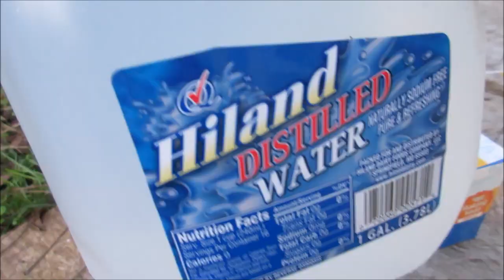HHO Exploding pumpkin! (HHO Explosion) Fuel Cell / Generator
experiment king

experiment tv

experiment

science experiment

samar experiment

social experiment

summer experiment

brick experiment

experiment deku au

amit experiment

crazy experiment

hard experiment

experiment video

creative experiment

tv experiment

russian sleep experiment explained

ganzfeld experiment

social experiment

korea social experiment

stanford prison experiment

fun experiment

science and fun experiment

fun ke experiment

fun 2 experiment

crazy fun experiment

fun to experiment

telugu experiment fun

easy experiment

science easy experiment

experiment easy

motor experiment easy

bottle experiment easy

simple experiment

science experiment simple

science simple experiment

experiment simple

simple experiment at home

science experiment in easy

very easy experiment

easy experiment in home

experiment fun vlog

fun with experiment

joy experiment fun

science and fun experiment class 10

science and fun balloon experiment

fun science experiment

experiment fun

science and fun urine experiment

science experiment fun

science fun experiment